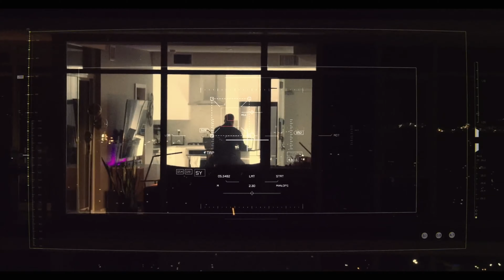Zero Contact | Lionsgate | Grindstone | vTrailer | Anthony Hopkins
Scheduled Release Date: May 27, 2022